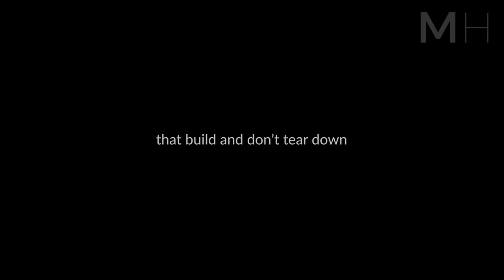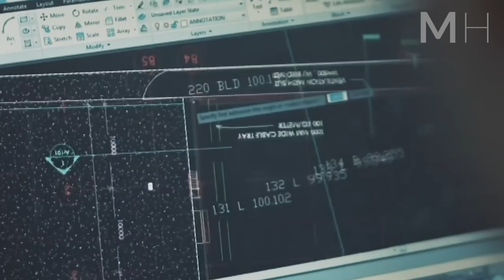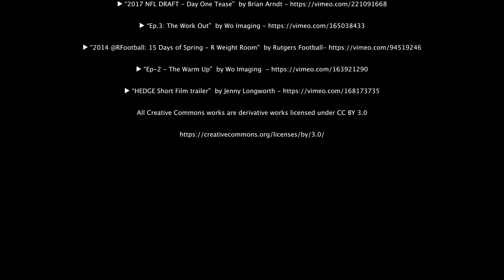WATCH THIS TODAY AND CHANGE YOUR LIFE - Motivational Speech on Achieving Your Dreams 2020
WATCH THIS TODAY AND CHANGE YOUR LIFE! You can achieve your dream through 2 simple things. This is a new motivational speech release from MotivationHub with Motivational Speaker Nathan Harmon.

►If you struggle and have a hard time, consider taking an online therapy session with our partner and sponsor BetterHelp

►Speaker:

Nathan Harmon

►Video footage:
All video footage used is either licensed through either CC-BY or from various sources.